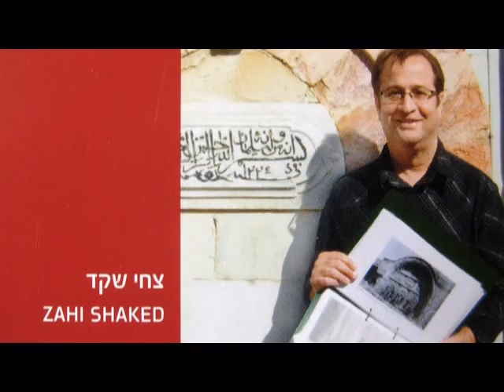Caesarea, Israel - A visit to the old city that Herod the Great built